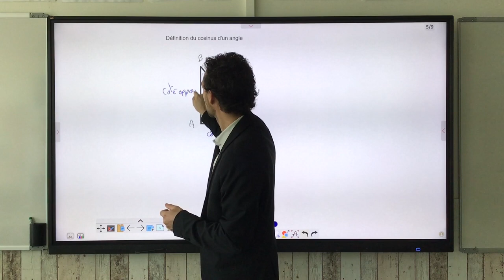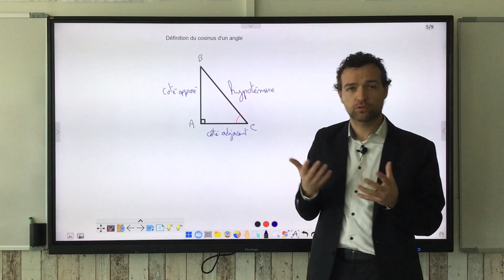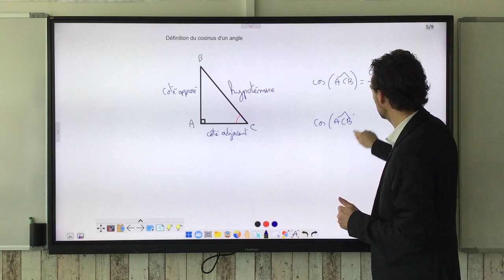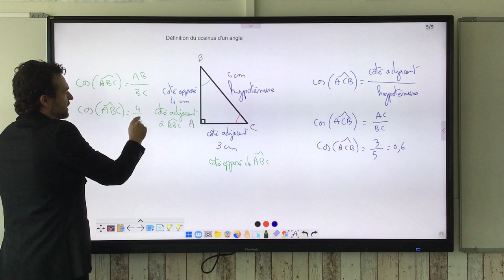Définition du cosinus d'un angle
On donne le nom des côtés d'un triangle rectangle et on donne la formule définissant le cosinus d'un angle dans un triangle rectangle.